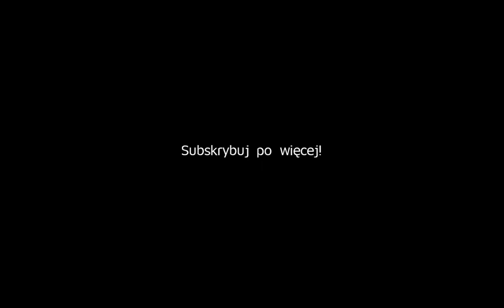[PKPIC, PKPC] Rzut oka wstecz - SU46 z Soliną i 2x EU07-234 z TLK